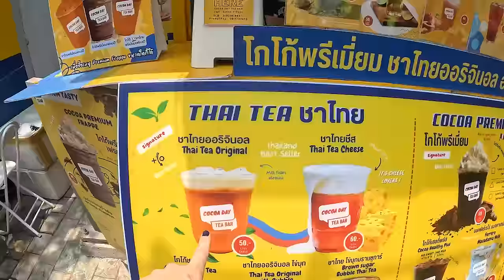OUR FIRST SONGKRAN! 🇹🇭 World’s MOST INSANE Water Fight in Bangkok ซับไทย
Here We Go! SONGKRAN 2024 in BANGKOK! This is our first ever Songkran and we’re spending it with load of YouTubers in songthaew. Let’s enjoy Thailand’s biggest water fight!

First stop: Siam Square
Location: 1 Siam Square Soi 7, Pathum Wan, Bangkok 10330

Second stop: Khao San Road
Location: Talat Yot, Phra Nakhon, Bangkok 10200

March 2024 | Vlog 375 | Bangkok, Thailand 🇹🇭
When we finally started our adventure
17/07/2021.